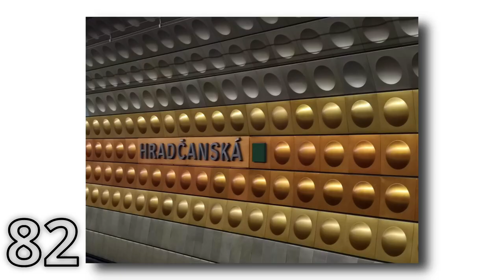Jigsaw Puzzle Ideas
My photography, planning to make them into jigsaw puzzles.